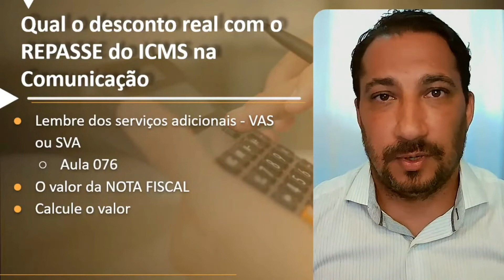Qual o DESCONTO Real com o REPASSE do ICMS na Comunicação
Neste vídeo mostro Qual o DESCONTO Real com o REPASSE do ICMS na Comunicação que você deve ver em sua fatura. Isso ajuda a fazer uma AUDITORIA da sua Fatura para ter certeza se o valor cobrado está correto ou errado e não fazer uma Auditoria Errada.

Dúvidas?

Até+